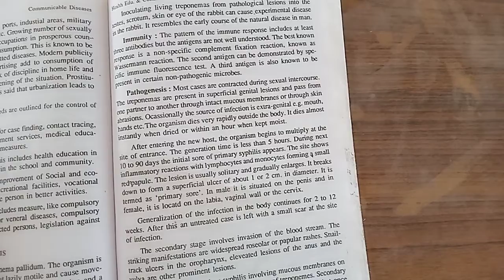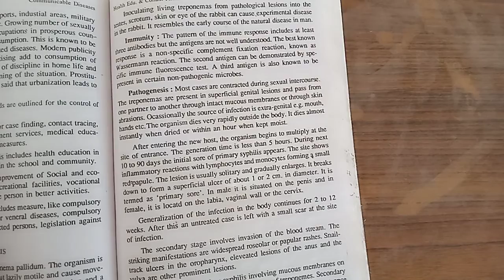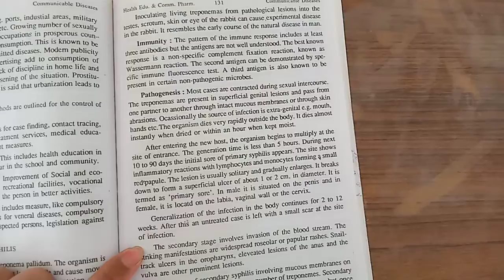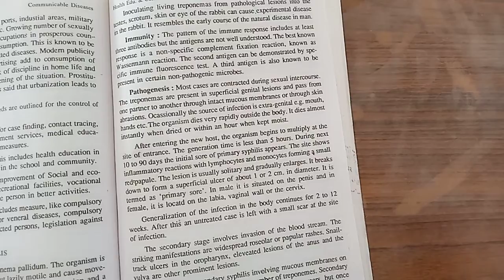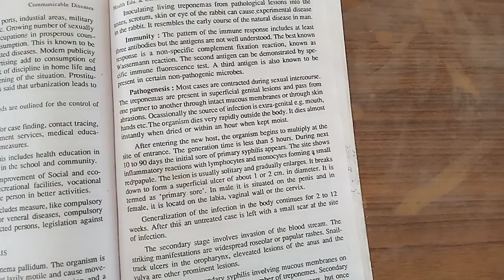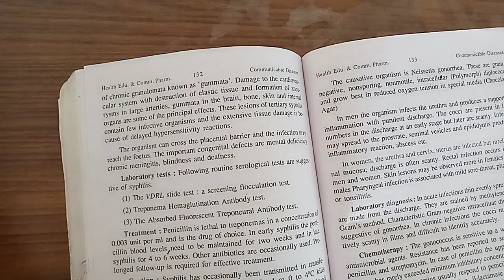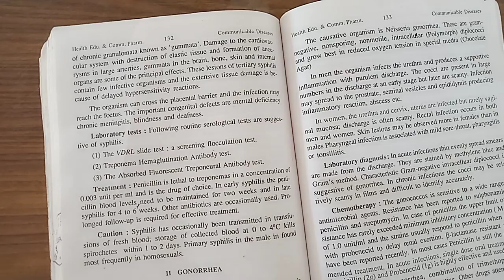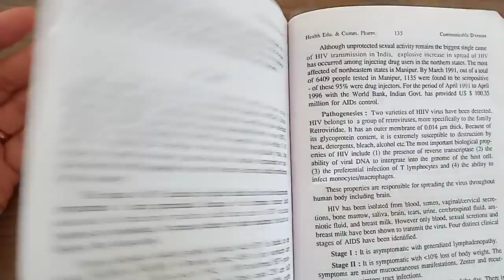HECP : syphilis part 2. By Pooja Wawre.